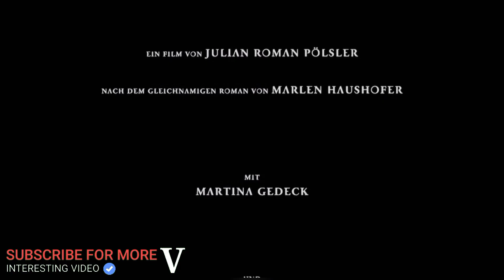Ek Aisa Dimension Jaha se Bachna Impossible h | Flim/Movie Explained in Hindi/Urdu Summarized हिन्दी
All Filmi Cheenti s, recap rockers channel is provide hindi voice over (Movies time) super Story Explain movies. So Movies Insight Hindi s, dont worry about language problem, We (recap rockers ) convert Mr Alexter Hollywood Movie Story & Review in Tamil (hindi voice over ).

Movie Name- The Wall
The Wall (German: Die Wand) is a 2012 Austrian-German drama film written and directed by Julian Pölsler and starring Martina Gedeck.[3] Based on the 1963 novel Die Wand by Austrian writer Marlen Haushofer and adapted for the screen by Julian Pölsler, the film is about a woman who visits with friends at their hunting lodge in the Austrian Alps. Left alone while her friends walk to a nearby village, the woman soon discovers she is cut off from all human contact by a mysterious invisible wall. With her friends' loyal dog Lynx as her companion, she lives the next three years in isolation looking after her animals. The Wall was filmed on location in the Salzkammergut region of the Austrian Alps.[4] The film was selected as the Austrian entry for the Best Foreign Language Film at the 86th Academy Awards,[5] but it was not nominated.

Directed byJulian Pölsler
Written byJulian Pölsler
Based onThe Wall
by Marlen Haushofer